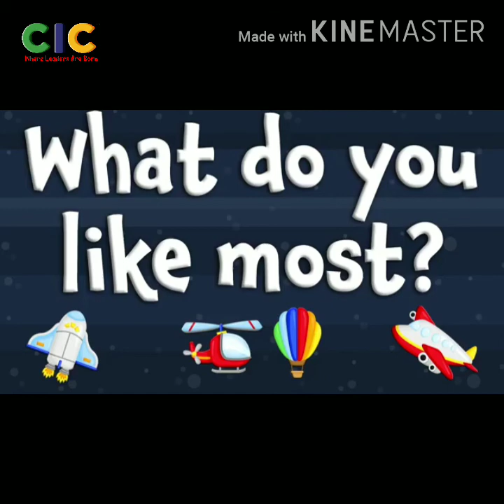Air Transport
By: Teacher Liyana

Air transportation has become the primary means of common-carrier traveling.

Greatest efficiency and value are obtained when long distances are traveled, high-value payloads are moved, immediate needs must be met, or surface terrain prevents easy movement or significantly raises transport costs.

Although the time and cost efficiencies obtained decrease as distance traveled is reduced, air transport is often worthwhile even for relatively short distances.

Let us watch this video 🤩